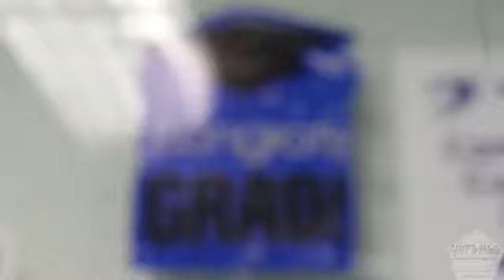AMPtv Media DJ Commercial